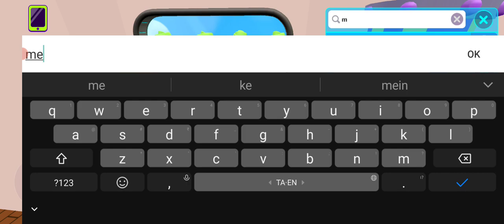PK XD GAME PLAY FUN #437 🎯BHARATH TAMIL GAMING